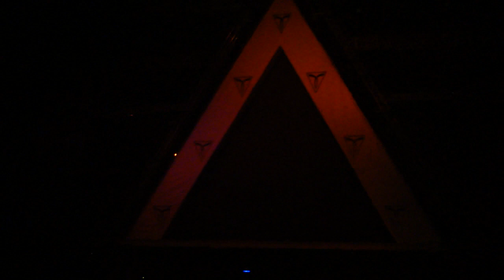Menno de Jong @ Transmission, Prague (14-11-2009)